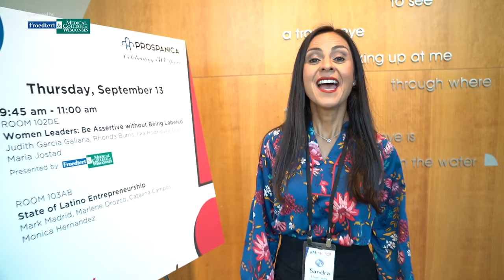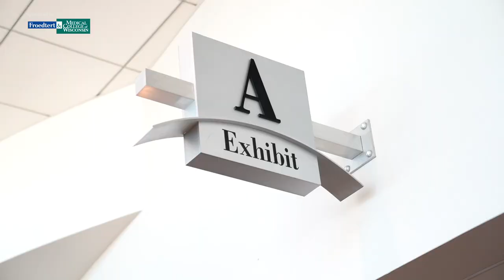Froedtert Health at the 2018 Prospanica National Conference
Froedtert Health partnered with local bilingual vloggers Michel Cros and Sandra Dempsey from Estamos Unidos USA to film their experience attending the 2018 Prospanica National Conference held in Milwaukee with the Froedtert Health Team. Milwaukee is growing tremendously and is emerging as a city to be seen on the national stage. With five hospitals, 40 clinics, 3 of which opened in the last year, Froedtert Health is an example of this amazing growth. Prospanica’s mission and events align with Froedtert Health’s commitment to Diversity & Inclusion. This conference was a great opportunity to network with diverse professionals from all over the nation and showcase the exciting careers that Froedtert Health has to offer.